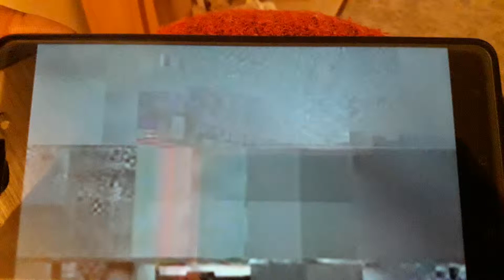Redmi Note 4 youtube playback problem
Latest stable official ROM (8.5.8.0), Qualcomm octacore worldwide version... the problem only occurs in the YouTube app. Playing videos in chrome/Google play movies or from the phones own storage is completely fine. A friend with exactly the same phone and ROM has no problems whatsoever. Any suggestions welcome... I've tried the obvious such as a ROM reflash, delete / reinstall youtube, force stop, hard reset etc.